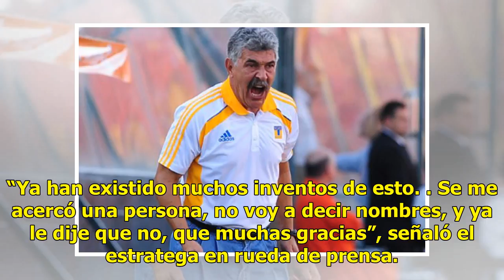Tuca dice 'No' al Tri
ESPN | 30 Julio 2018 | 12:27 Ricardo Ferretti se baja de los candidatos para dirigir a la Selección Mexicana, tras la salida de Juan Carlos Osorio. Si bien la semana pasada parecía que dejaba abierta una puerta, al señalar que si Tigres lo despedía analizaría otras ofertas, incluyendo el Tri, este l...